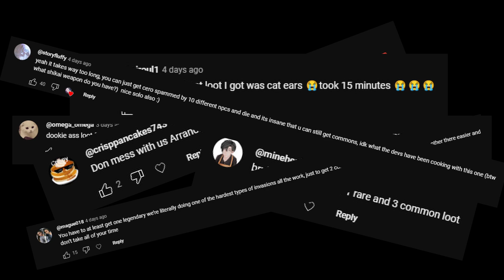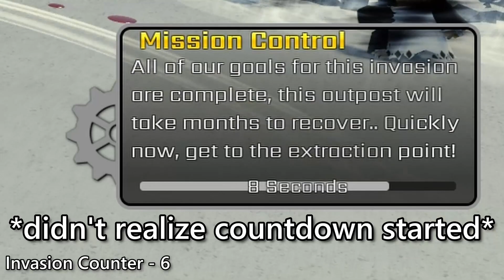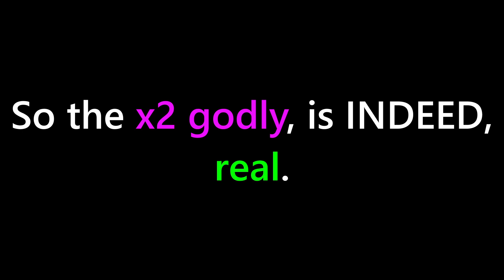x2 Godly | Peroxide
The x2 Godly... IS REAL!
Anyways, if you're wondering what the chance of a godly in S rank is, it's 1%, and for every 3 score, the percentage increases by .2%, up to 1.6%, which is pretty good. (Information from trello)